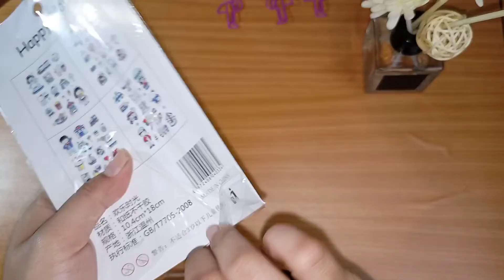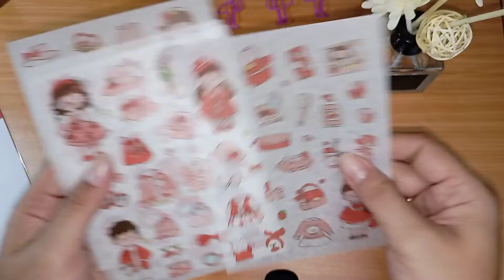unboxing paket 📦 part 1 | stationery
hai guys !!
aku kedatangan paket nii. disimak yaa 🤗 maap klo ngak jelas atau terlalu cepet . aku beli smua ini di toko oren yaa.  kalau ada pertanyaan atau saran , boleh banget dikomen 💕 see you